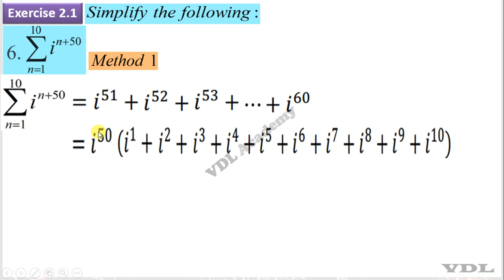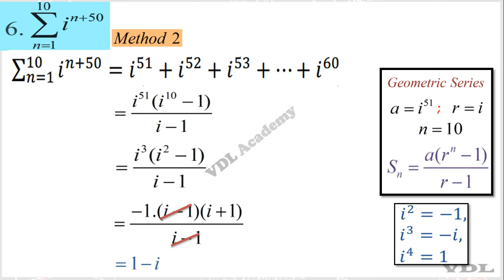Exercise 2.1 Q.No.6 | 12th Maths | Complex Numbers | TN New Syllabus | VDL Academy